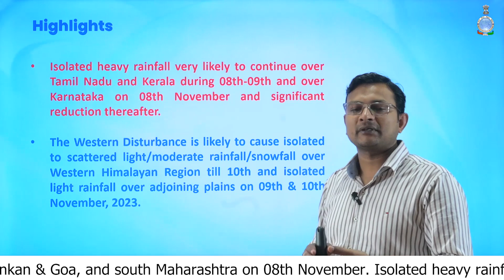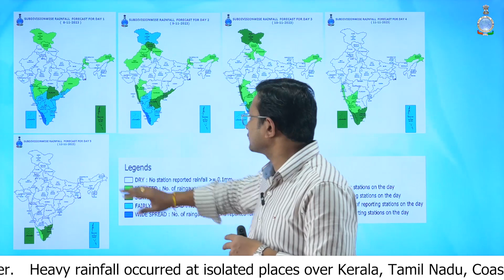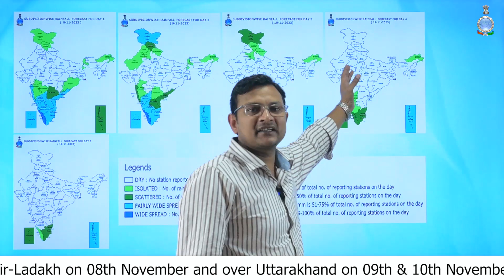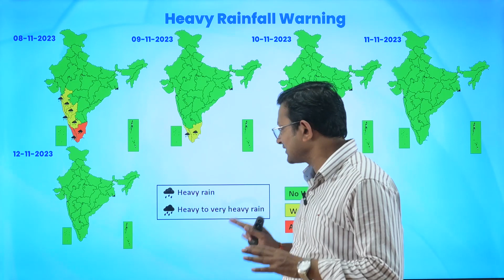Isolated heavy rainfall expected to continue over south peninsular India for next two days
Isolated heavy rainfall very likely to continue over Tamil Nadu and Kerala during 08th-09th and over Karnataka on 08th November and significant reduction thereafter

The Western Disturbance is likely to cause isolated to scattered light/moderate rainfall/snowfall over Western Himalayan Region till 10th and isolated light rainfall over adjoining plains on 09th & 10th November, 2023.